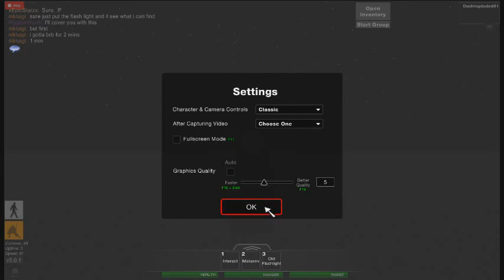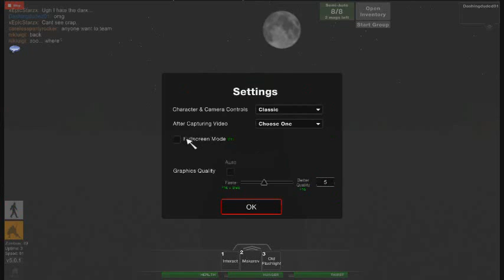roblox part 13 zombie riseing part 1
ruuuuuuuuun